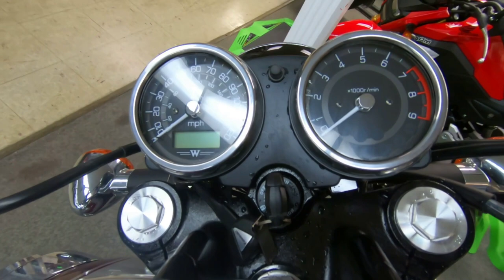2020 Kawasaki W800 - New Motorcycle For Sale - Milwaukee, WI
Please visit Southeast Sales Powersports to view this New Candy Cardinal Red 2020 Kawasaki W800 for sale in Milwaukee, Wisconsin

Stock# 000189

Description:
2020 Kawasaki W800
BRAND NEW MODEL FOR 2020! CALL/EMAIL TODAY FOR PRICING AND INFORMATION.